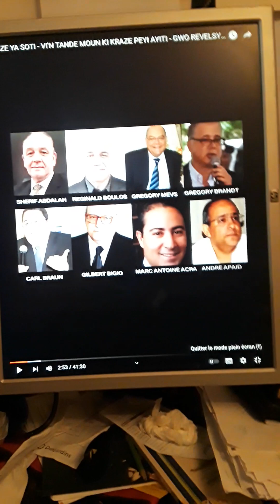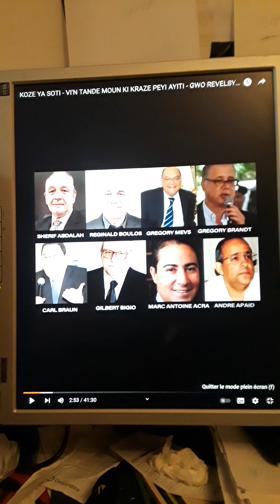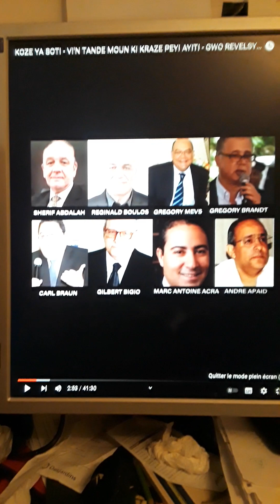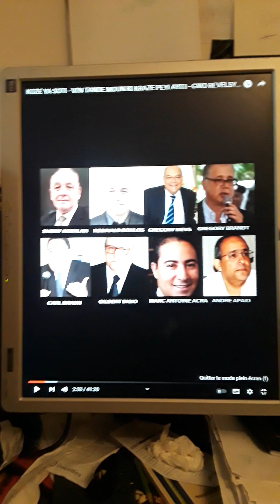moun ki kraze peyi ayiti